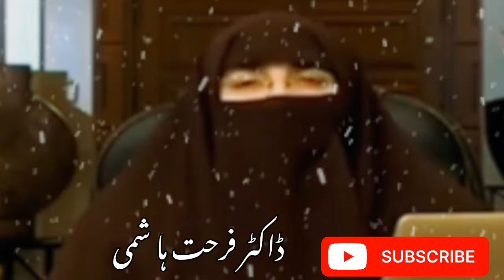Dr Farhat Hashmi bayan | safar ki Namaz kaise padhe | Beautiful Voice🧕